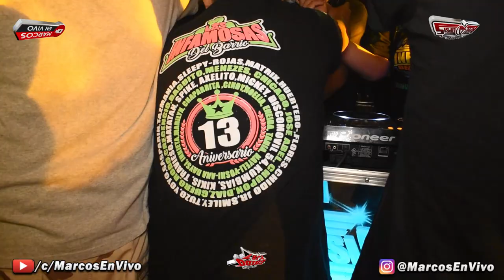💥 LA CUMBIA DE LOS PINITOS 2022 / TEMA ESTRENO / ASI INICIO SONIDO APOCALIPSIS EN EL 13 ANI. DE LIDB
Escucha Lo Nuevo y Lo Exclusivo Del Grupo Macao de Alex y Johnny Con: LA CUMBIA DE LOS PINITOS ((La Version 2022)) En Vivo Pedro Garcia Sonido Apocalipsis Con Toda Su Produccion 2022. Esto Fue Otro Evento Mas De El Infamoso Chido Jr. y Celebrando El 13 Aniversario De Los Infamosos Del Barrio @ Queens Palace Night Club.